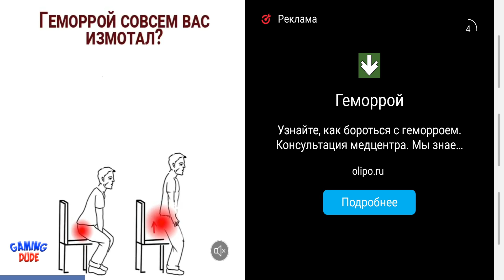Dude Theft Wars: Offline Games - NoobTown Victory Episode | Android Gameplay HD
ENDLESS SANDBOX FUN:

Dude Theft Wars is an open world sandbox game and a life simulator as well as a perfect Dude Simulator. The main objective is to enjoy the beautiful city and things it offers on a pleasant sunny day. You can do what you like to do. Explore the City in a shopping cart or shoot at garbage on a sunny day, say hello to your neighbor, enter any building and steal their cash or join a mafia gang and go on a heist stealing around cash & money and spend it to buy weapons or sports cars with cash or go crazy and shoot some dude with crazy weapons and start a battle royale to form a gangster squad mafia and become the best mafia gangstar ! (ง︡'-'︠)ง